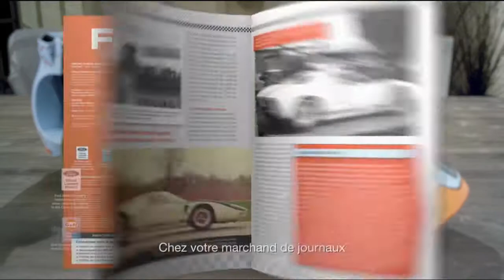Montez votre Ford GT N°1 Altaya "chez votre marchand de journaux" Pub 18s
Publicité montez vote Ford Gt, N°1 chez votre marchand de journaux,
diffusée en décembre 2019